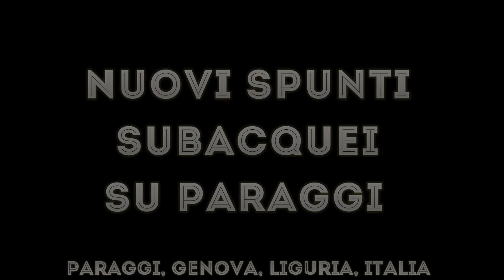Nuovi spunti subacquei su Paraggi - Immersione a Paraggi, Genova, Liguria, Italia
L'immersione di Paraggi è una classica di genere.
Eppure essa, come molte altre viste e riviste, riesce ancora a regalare spunti nuovi.
In questo caso il quasi misconosciuto carrello per la semina delle mine esplosive navali e la cavità sensazionale posta proprio sotto la fondamenta rocciose della super villa soprastante.
Entrambi i dettagli meritano una rivisitazione di questa ormai quasi dimenticata immersione.